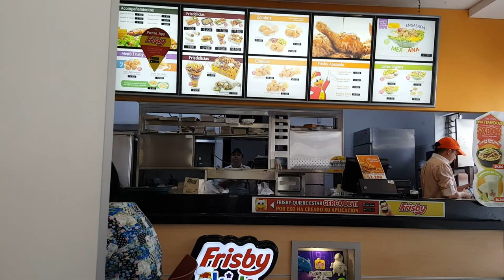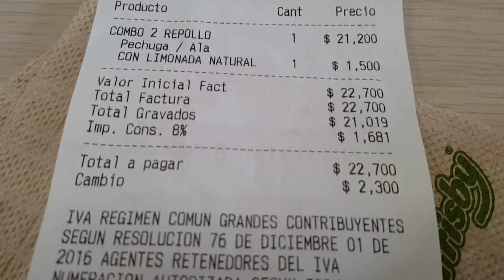Odds and Ends Time Again S9V13